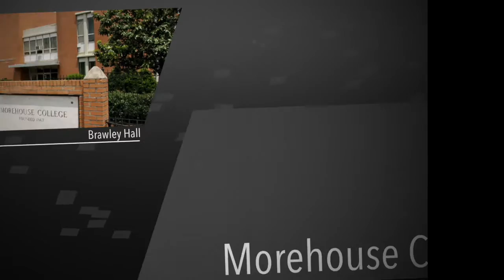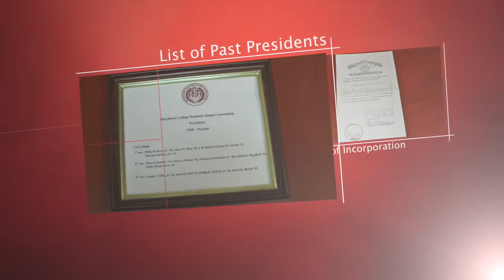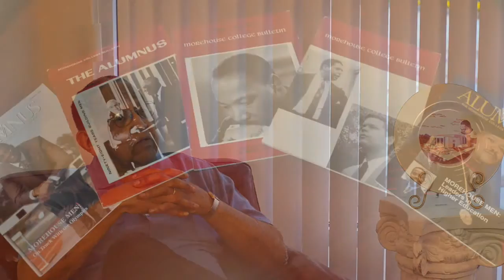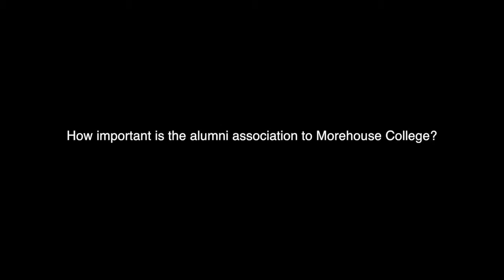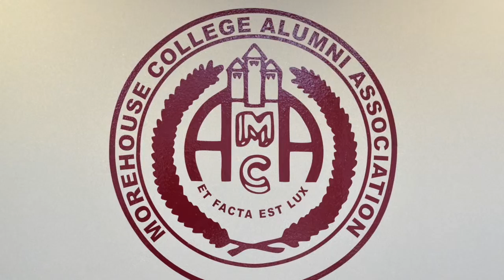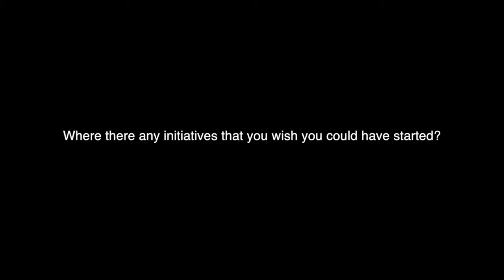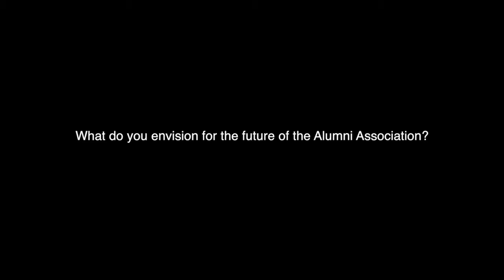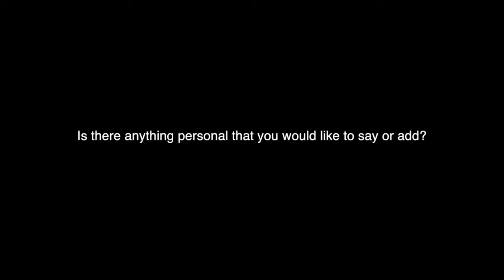Morehouse Alumni Association Documentary 03172016 - Art8 Productions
Documentary short on the history of the Morehouse College Alunmi Association Presidents